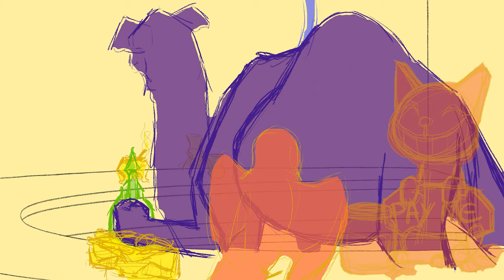Animality || Tearoom Animation Scene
A short looping scene of a deceptively sweet looking yet very disturbed world I worked on together with a classmate for my second year at college.

This scene features 2 of the main characters, James the camel with human arms and Mina the cockatoo with few human traits, who own their own little tea store in a big city where they raise their 2 kids.

Most of everything in here was created by me but some of the prop designs as well as the original concept of the world were created by Celestin Dubin.

Software
✏ TVpaint
✏ After Effects

Music
✏ Egypt by ЄLЄCTRØ